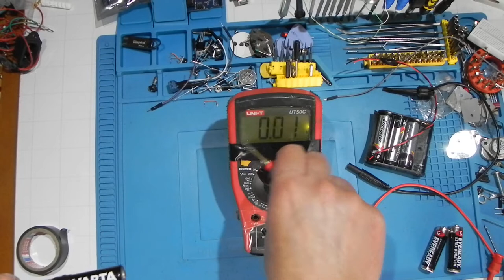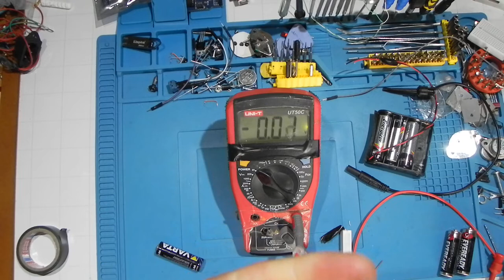Práctica Conexión Baterías Seríe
Práctica de Baterías en SERIE
2 Baterías en Serie
Marca
Varta
KODAK
Tipo AA